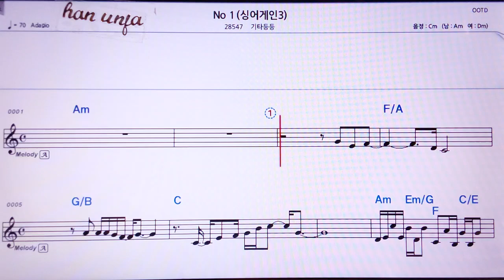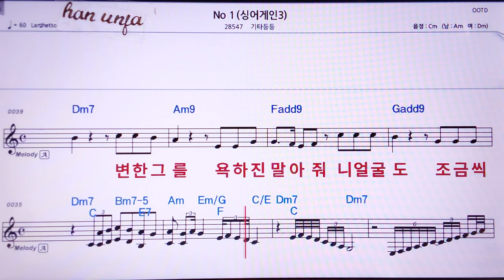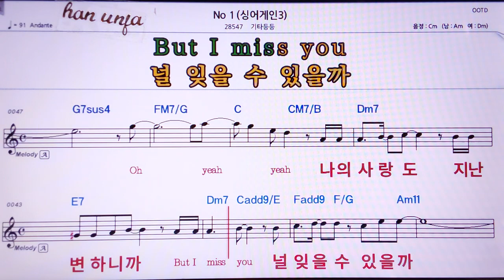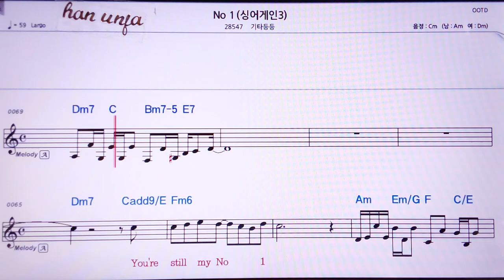💖NO 1(싱어겐 3)/기타등등 👍MR,노래방, 가라오케, 악보, 코드, 가사 ,Karaoke,반주